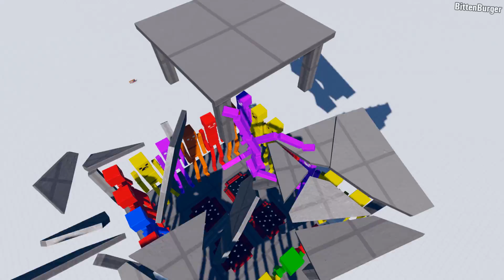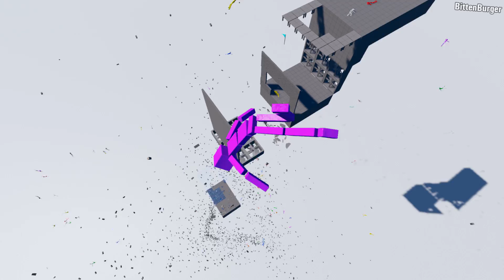Fun with Ragdolls | Physics demonstration vol.10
Thanks for watсhing!